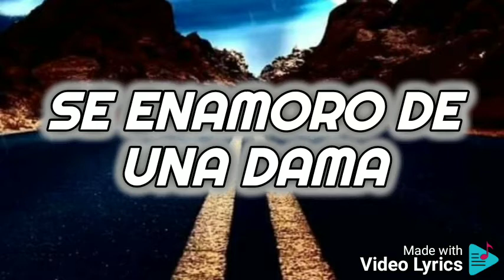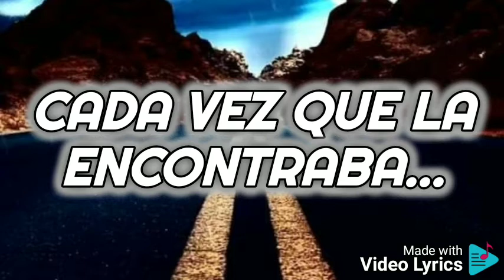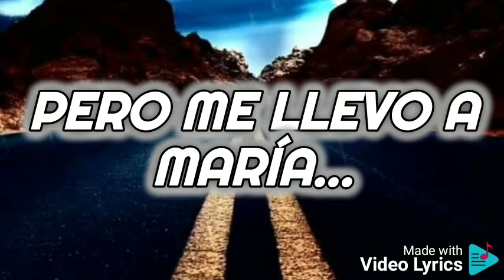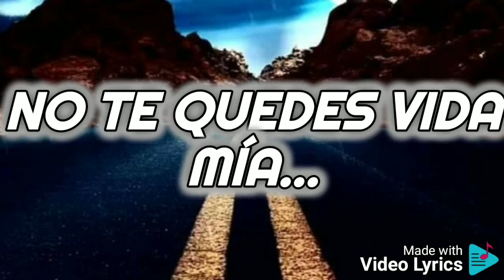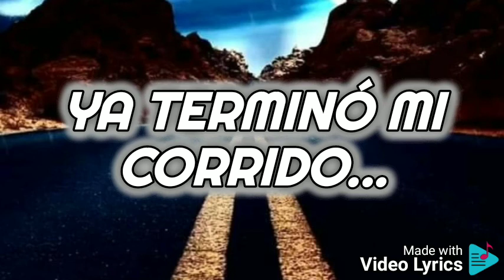Los Gatilleros Del Sur - Corrido de Román Padilla/Letra**